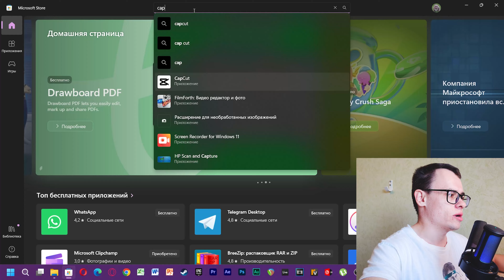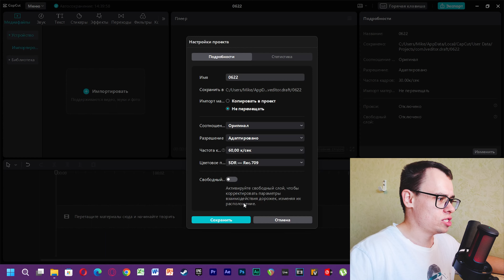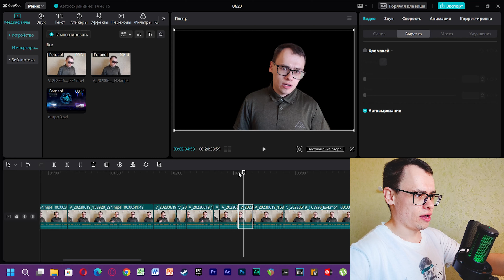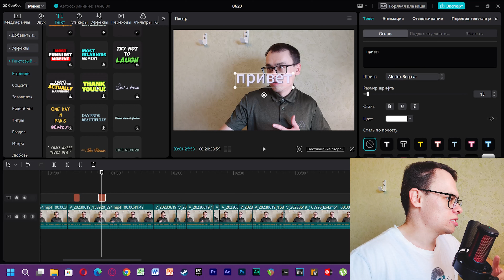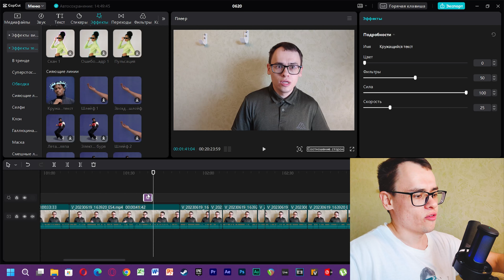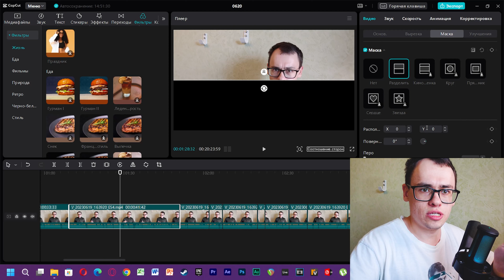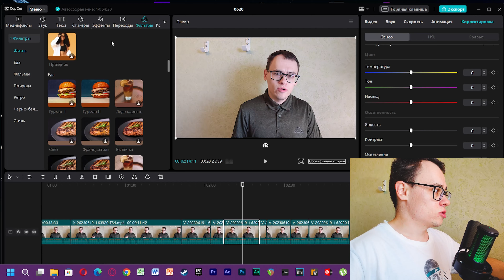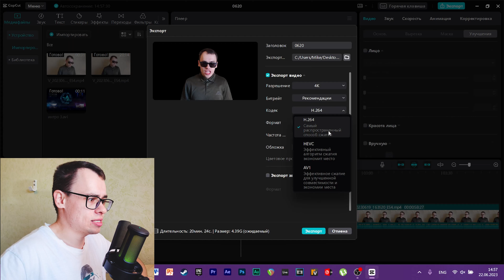Видеоредактор CapCut лучший для новичков краткий обзор основных функций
В этом видео посмотрим на бесплатный видеоредактор Cap Cut. Посмотрим основной функционал программы и эксклюзивные функции, которых нету в других программах.